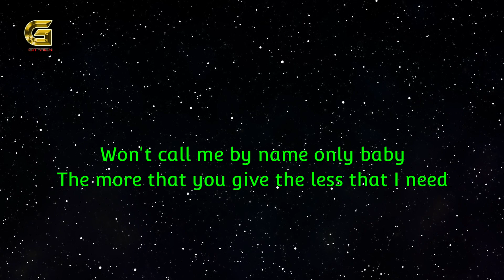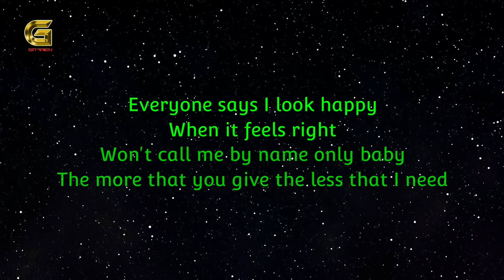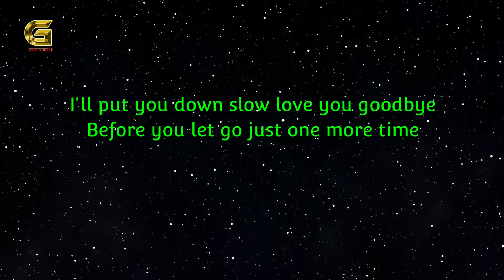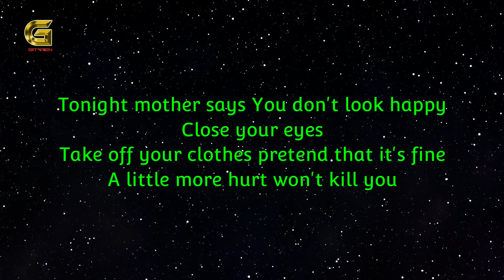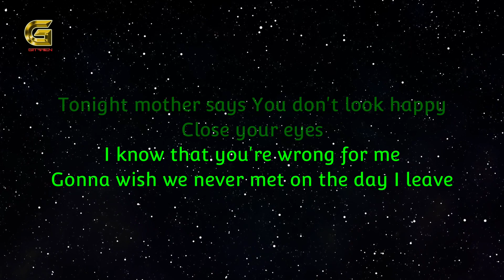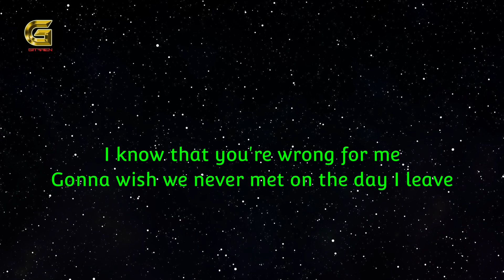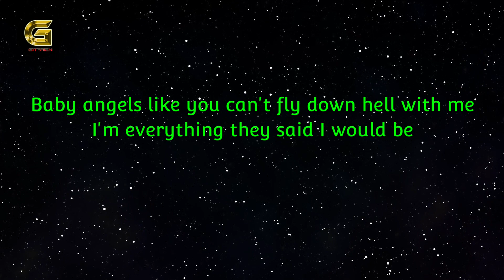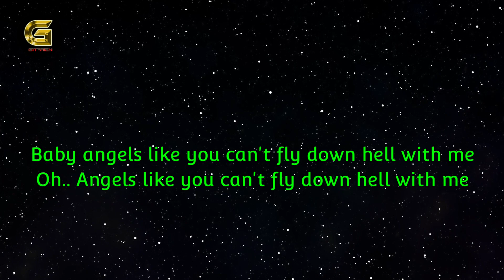Milley Cyrus - Angels Like You (Acoustic Karaoke)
Acoustic Karaoke Channel

Lyrics